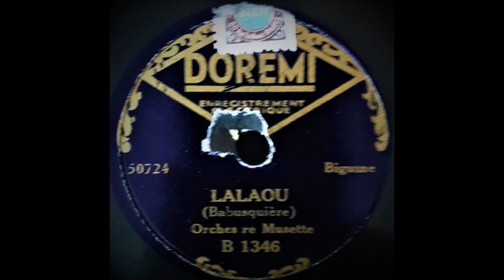ORCHESTRE MUSETTE - LALAOU (DOREMI)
Unknown orchestra playing an early beguine type song, year unknown. Doremi was a Belgian budget label that put out mostly 8 inch/ 20 cm records although this copy is a 10 inch (but with the small labels).

More in my 78 RPM RECORDS RESCUED FROM OBLIVION playlist: 78 rpm records from my own (small) collection, self-ripped, not available on youtube or in any other digital form before, and all good stuff!